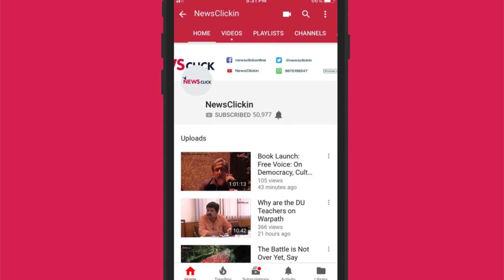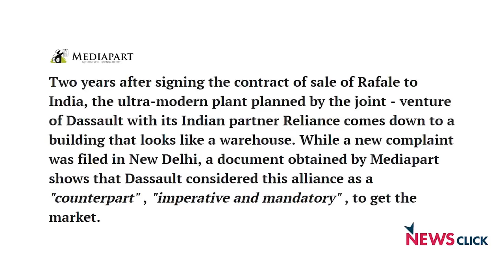रफाल-रिलायंस पर फंसी सरकार!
‘हफ्ते की बात, उर्मिलेश के साथ’ के इस अंक में बात हुई रफाल सौदे परI इस सौदे को लेकर आये दिन नये खुलासे सामने आ रहे हैंI उर्मिलेश के मुताबिक इस मामले में घोटाला हुआ हो या नहीं यह अलग बात है, लेकिन पूरी प्रक्रिया में अपारदर्शिता ज़रूर हैI